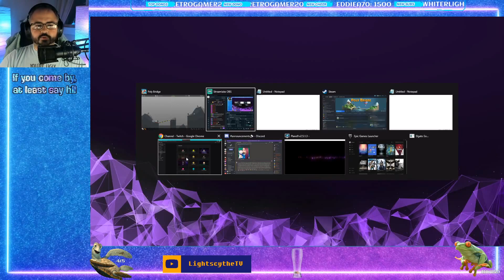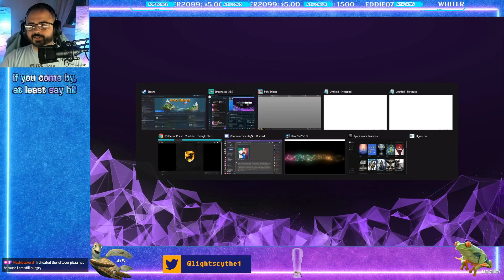Poly Bridge; Episode 1 | I Remember My First Bridge